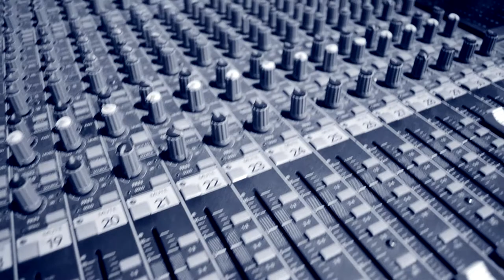Rubén Giménez "QUE NO SE ENTEREN" ft. Gerardo Farías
Rubén Giménez, cantante, autor y compositor de la ciudad de Diamante, Entre Ríos, Argentina; acompañado en este caso del cantante Gerardo Farías de la ciudad de Paraná, Entre Ríos.

Piano, teclados: Claudio Kadur
Acordeón: Silvestre Chazarreta
Batería: Adrián Cavallo
Percusión: Matías Arias
Bajo: Diego Sánchez
Guitarras: Sito Lacombe

"Que no se enteren"
L y M: Silvestre Dangond